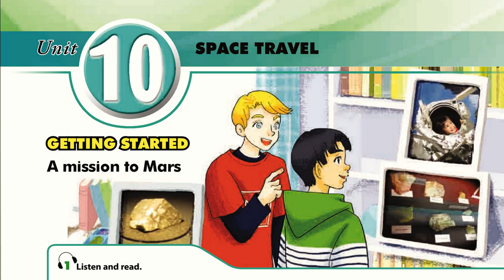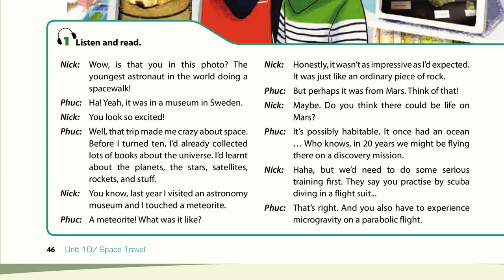Luyện Nghe TIếng Anh Lớp 9 unit 10, Getting started, 1 Listen And Read